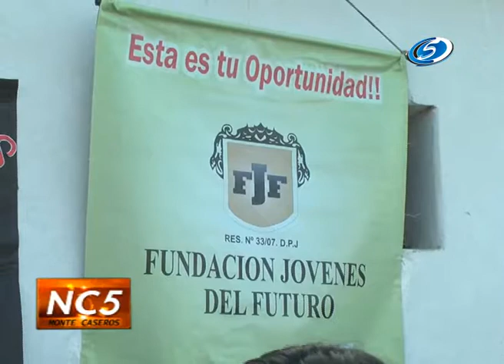Fundación Jóvenes del Futuro